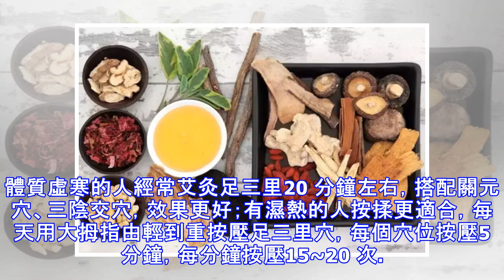「虛不受補」先養胃，都來看看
虛不受補先要將脾胃養好，養脾胃最好的方法就是晨起喝粥。《粥記》說：「每一日起，食粥一大碗，空肚胃虛，谷氣便作，所補不細，又極柔膩，與腸胃相得，最為飲食之妙訣。」 脾胃虛寒的人常吃生薑大棗粥，可暖胃補氣血；脾胃有積食者常吃山楂粥，可消食化痰；脾胃有濕熱，常吃薏米紅豆粥、青菜粥，可健脾、清熱利濕；肝鬱脾濕，常吃黃花菜粥，可清熱利濕、疏肝解郁。另外，調養脾胃有幾件事情必須堅持做，才有效果：少生吃寒性水果、蔬菜，寒易傷陽，減弱脾胃功能；晚餐少吃，七八分飽足以，千萬不可暴飲暴食；不要吃從冰箱剛拿出來的東西，寒濕最傷脾胃陽氣；生氣後不要吃東西，「 怒後不可即食，食則不化」，帶氣吃飯會造成氣機不暢而胃痛。推薦幾種比較平和的進補方法： 芡實脾腎雙補芡實，也叫雞頭實，用來補養脾腎特別好。蘇東坡有一家傳益智強身之法，就是每天吃一些芡實。《本草經百種錄》中也說：「雞頭實，甘淡，得土之正味，乃脾腎之藥也。」它的最佳搭配是西米、銀耳、蓮子肉、山藥、白扁豆之類的白色食物，既可強強聯手，又可彌補潤肺功能的不足。經常用它煮粥或煲湯後細嚼慢咽，一次不要吃太多，25~50 克就好。由於芡實有較強的收斂作用，便秘、尿黃的時候及產婦都不適合。足三里健脾和胃民間流傳「常灸足三里，勝吃老母雞」的說法；名醫華佗用足三里治療「五勞贏瘦，七傷虛乏」，因為它有健脾和胃、補中益氣、通腸導滯之功。體質虛寒的人經常艾灸足三里20 分鐘左右...